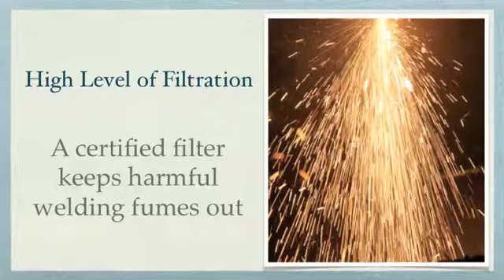Safety Breathing Mask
A safety breathing mask fitted with a P2 filter keeps fine and dangerous particles out. At risk of inhaling dangerously minute dust? Contact PAFtec on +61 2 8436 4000 for more information.